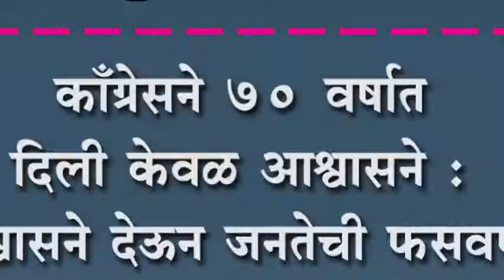काँग्रेसने ७० वर्षात दिली केवळ आश्वासने : आश्वासने देऊन जनतेची फसवणूक